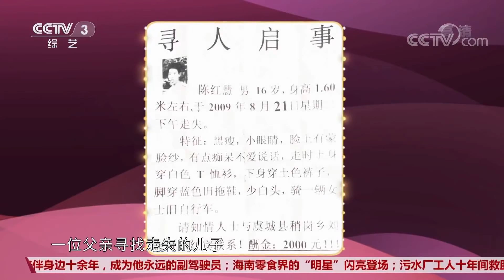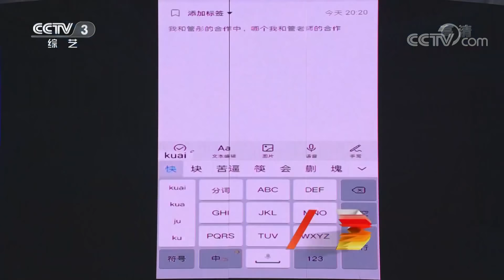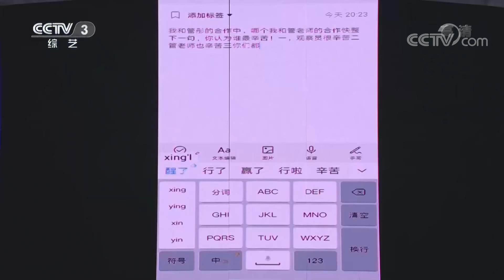《向幸福出发》“嘴强王者”自力更生，迎娶爱妻共创幸福 20190625 | CCTV综艺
本期节目主要内容：
03:01 苦练杂技执着追梦，供妹求学反哺家庭；
20:34 袖珍女孩勇敢创业，恩师如母一路相随；
40:14 意外走失离家八年，无私收养助力寻亲；
54:29 “嘴强王者”自力更生，迎娶爱妻共创幸福。

《向幸福出发》系中央电视台强档推出的情感类综艺访谈栏目，通过展现普通百姓的感人故事，表达情感，传递幸福，砥砺意志，为每一位平凡的百姓提供一个表达自己内心真实情感的舞台。